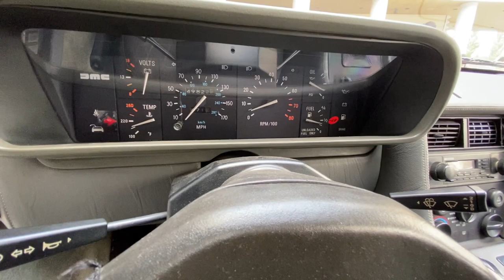バックトゥーザ デロリアン